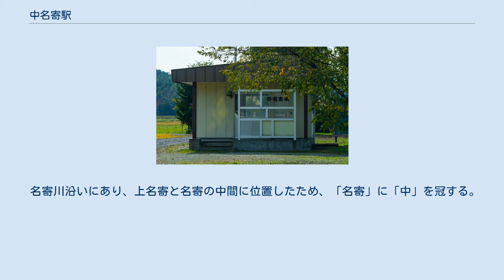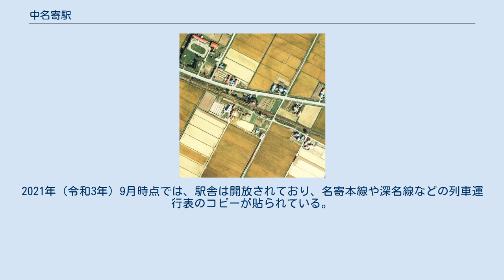中名寄駅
1977年の中名寄駅と周囲約500m範囲。
右が紋別方面。
石積み土盛のしっかりとした作りの単式ホームを持つ。
無人化される直前で、駅舎はプレハブの待合室に変わる前の木造のもの。
国土交通省 国土地理院 地図・空中写真閲覧サービスの空中写真を基に作成 中名寄駅（なかなよろえき）は、北海道（上川支庁）名寄市字朝日にかつて設置されていた、北海道旅客鉄道（JR北海道）名寄本線の駅（廃駅）である。
電報略号はナヨ。
ホームは、線路の北側（遠軽方面に向かって左手側）に存在した。
 無人駅となっており、有人駅時代の駅舎は改築され、興浜北線豊牛駅や斜内駅と同型のプレハブ駅舎となっていた。
駅舎は構内の北側に位置し、ホームに接していた。
 名寄川沿いにあり、上名寄と名寄の中間に位置したため、「名寄」に「中」を冠する。
 2000年（平成12年）時点では駅舎が残存しており、舎内には現役時代の看板やポスターが保存されていた。
2010年（平成22年）時点でも駅舎は残っており、旧構内裏手にはブロック造りの鉄道官舎も残存していた。
2011年（平成23年）時点では駅銘板も設置されたままで、名寄本線のほかに深名線の遺物の一部も集められていた。
駅舎はバス停として利用されていたが、2017年（平成29年）7月時点では国道沿いに新たな待合室が設置されており、駅舎は施錠されている。
2021年（令和3年）9月時点では、駅舎は開放されており、名寄本線や深名線などの列車運行表のコピーが貼られている。
 中名寄仮乗降場に関するカテゴリ: